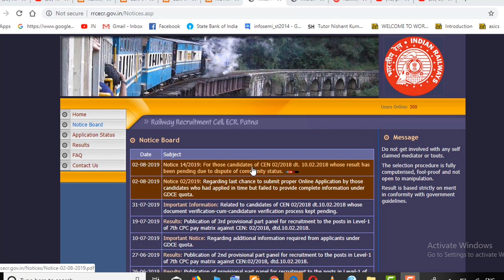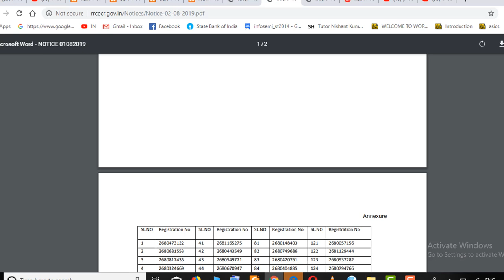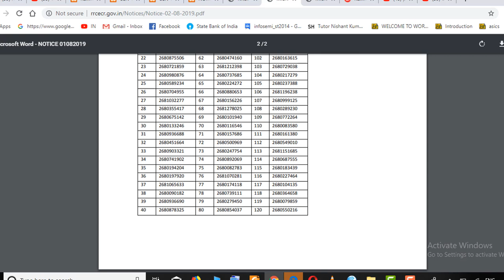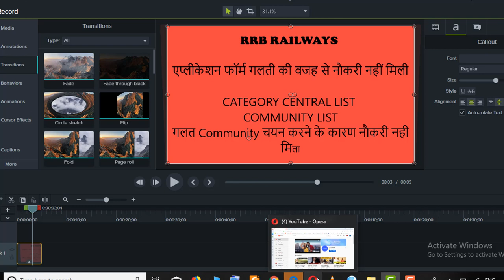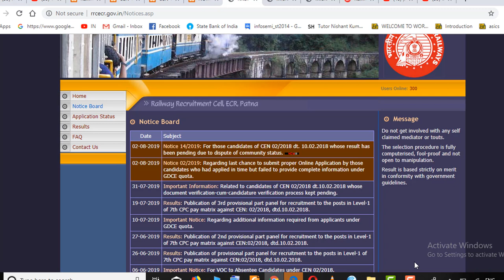एप्लीकेशन फॉर्म गलती की वजह से नौकरी नहीं मिली,Railway गलत Community चयन करने के कारण नौकरी नही मिला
एप्लीकेशन फॉर्म गलती की वजह से नौकरी नहीं मिली
Railway Group-D Notice for Wrong Community and cast Selection in form filling As LOHAR ( ST ) and Tanti ( SC ) Community rrb Reject condidature because these Community in OBC As per Central government 1993 adhisuchna as now persent Result given in UR if number more than UR otherwise not give job.